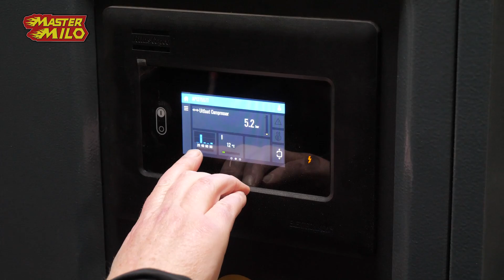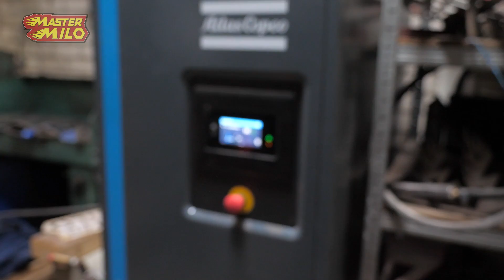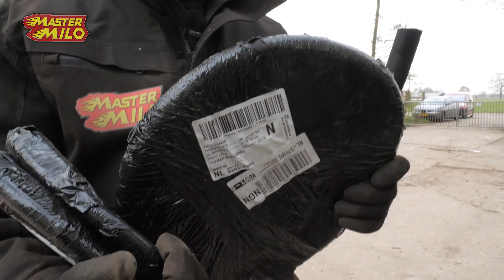Het bos is helemaal leeg! #684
hey mensen, vandaag hebben we heel het bos leeg gereden en hebben we nog even naar 1 van de crossbuggy's gekeken of deze konden repareren!